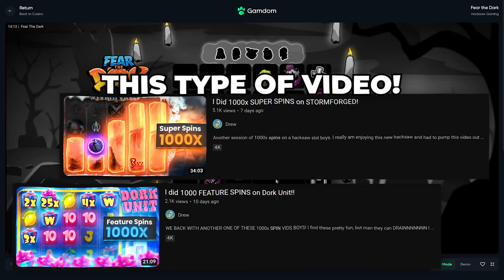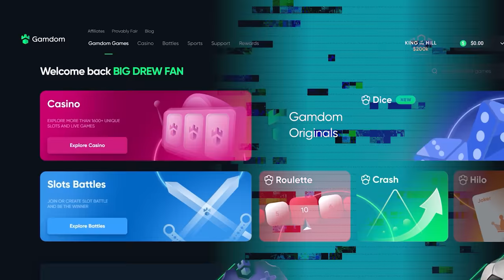HUGE SUPER SPINS on *NEW* Fear The Dark Slot!